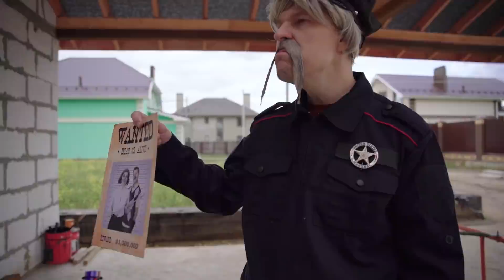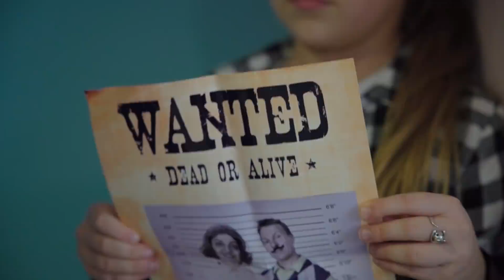ЗЛЫЕ СУПЕРНЯНЬКИ МАЛЕНЬКИЕ КОШМАРЫ! Смешные ПРАНКИ! УЧИЛКА МАЛЕНЬКИЕ КОШМАРЫ ПРОТИВ КСЮШИ!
Смотри как я / Watch Me – Сезон 5 Серия 108. Серия про школу и супернянек из маленьких кошмаров! Учительница Маленькие кошмары и привет сосед стали бандитами и решили спрятать деньги в Ксюшеном доме! И притворились Супер Няньками и хотят найти деньги! Маленькие кошмары и Привет Сосед в реальной жизни!